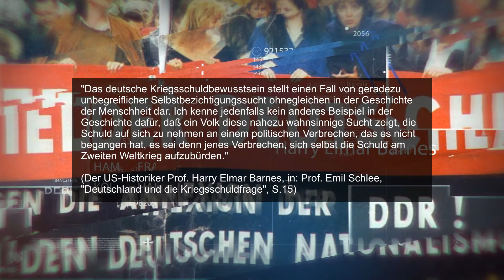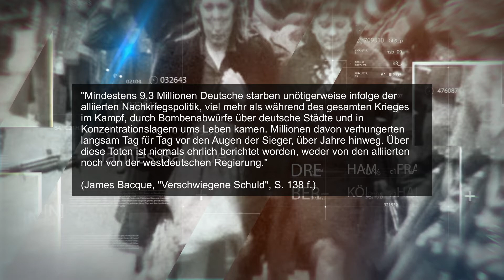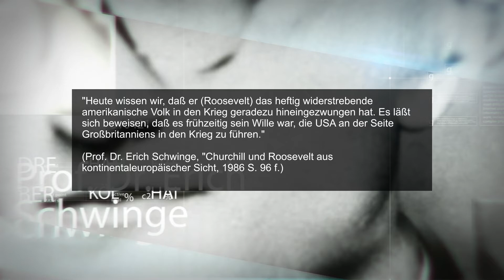Zitate zur Geschichte (6)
ALLGEMEINE DEUTSCHE GESCHICHTE (Facebook-Gruppe)
Hier soll es ausschließlich um die Geschichte der Deutschen gehen, von Arminius , Barbarossa über Friedrich, von Hegel bis Kant und von Bach bis Händel, unsere Geschichte ist so umfangreich und voller Wendungen und wir haben eine Fülle an Errungenschaften in Kunst, Musik, Literatur , Geisteswissenschaften, Technik und vielem mehr was wir der Welt als Geschenk dargebracht haben durch unsere Ahnen auf das wir zurecht stolz sein dürfen. Jeder kann dazu beitragen Wissen zu verbreiten welches als gesichert gilt!